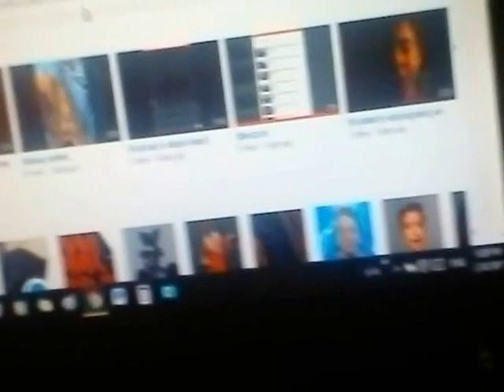SHOUTOUT TO GAMER GAMES